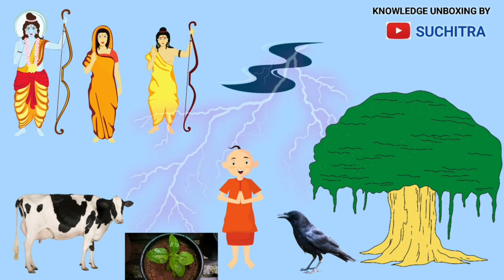माता सीता का श्राप || माता सीता ने क्यों किया पिंडदान अपने ससुर राजा दशरथ का|| फाल्गु नदी गया बिहार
About Video:
Dashrath ka pind daan sita ne kyun kiya
Sita pind daan video
sita devi pind daan
mata sita ka shrap
सीता माता ने अपने ससुर राजा दशरथ जी का  पिंडदान क्यों किया
अपने ससुर राजा दशरथ का पिंडदान सीता जी ने क्यों किया
सीता का श्राप
दशरथ का पिंडदान सीता जी ने किया
क्यों दिया सीता ने गाय,पंडित,कौवे , तुलसी और फाल्गु नदी को श्राप
सीता माता का अभिशाप
क्यों दिया सीता ने गाय पंडित कौवे और नदी को श्राप
फाल्गु नदी , गया,  बिहार

More Interesting Videos:
1. माता पार्वती ने विधवा का रूप क्यों लिया || माता का धूमावती अवतार||भोलेनाथ को मुख में रख कर निगल लिया
2.  सीता माता ने गाय  पंडित कौवे तुलसी और फाल्गु नदी को क्यों दिया श्राप || Sita Ka Shrap
3. माता सीता , सिंदूर और हनुमान जी कहानी || हनुमान जी को सिंदूर क्यों लगाया जाता है
4. सीता माता के हाथों हुआ इस राक्षस का अंत || कुंभकरण के बेटे मूलकासुर का अंत सीता माता के हाथों हुआ
5. ब्रह्म कमल के फूल के पीछे रामायण और महाभारत की हिंदू पौराणिक कहानियां क्या है जाने || शंकर विष्णु
6. कोल्ड प्रेस तेल आज ही लाए अपने घरों में || Organic Cold Pressed Oil || Best Cooking Oil For Kitchen
7. इस सास की जुबान को घर में जरुर रखें || oxygen rich plant || स्नेक प्लांट के बारे में संपूर्ण जानकारी
8. महाभारत के युद्ध के बाद श्री कृष्ण , पांडव,  द्रोपदी जी का क्या हुआ ||  पांडवों की स्वर्ग यात्रा
9. शिव भगवान को तीसरा नेत्र कैसे प्राप्त हुआ||भोलेनाथ की तीसरी आंख का रहस्य ||शिवजी को तीसरी आंख कब आयी
10. तीर्थ स्थान जहाँ होती है मोक्ष की प्राप्ति || गयासुर की कथा || Story of तीर्थ स्थान GAYA BIHAR
11. साबूदाना कैसे बनता है || साबूदाना किस चिज से बनता है || Tapioca Sago Making Process साबूदाना का पेड़